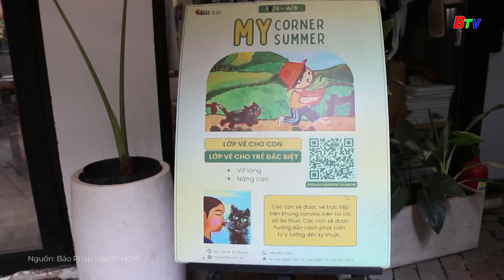Lớp vẽ yêu thương | BTV - TRUYỀN HÌNH BÌNH DƯƠNG